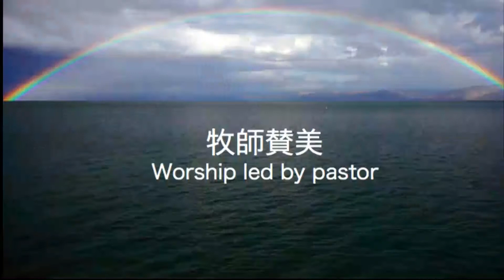2016/10/24 日曜第1礼拝 特別賛美